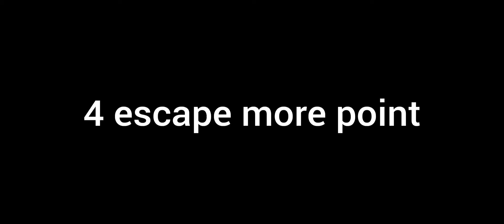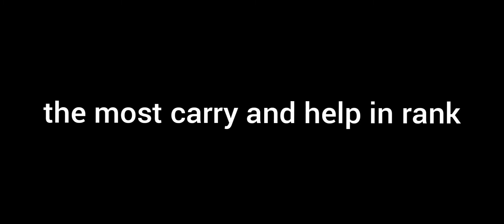S Badge Anne Lester